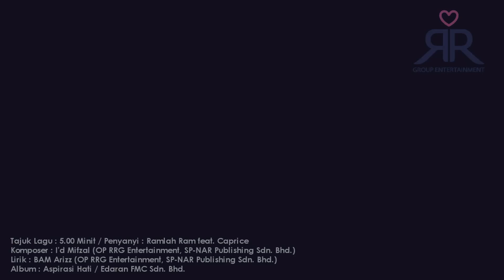5:00 Minit by Ramlah Ram feat. Caprice [Promo Video]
Tontoni Muzik Video terbaru 5:00 minit - Ramlah Ram ft Caprice

Single 5:00 minit Ramlah Ram feat Caprice merupakan  single pengenalan Album terbaru Ramlah Ram berjudul Aspirasi Hati. Lagu tersebut merupakan lagu ciptaan ID Mifzal, Komposer yang melonjakkan nama Ramlah Ram bersama SleeQ melalui lagu Hit "Sesaat Kau Datang" manakala lirik ditulis oleh BAM Ariz. Dapatkan album terbaru Ramlah Ram di pasaran.

PURCHASE CALLER RING TONE

Full Song 5:00 minit-Ramlah Ram feat Caprice ( Maxis) 10952779, (UMobile) 401931

True Tone 5:00 minit-Ramlah Ram feat Capricee (Maxis) Verse 10952788, Rap Part 10952789,Chorus 10952790 (UMobile ) Verse 401923, Part Chorus 401924 Chorus 401925

LIRIK

Penyanyi : Ramlah Ram feat Caprice
Composer: ID Mifzal (OP: Ramlah Ram Group Entertainment, SP: NAR Publishing SdnBhd)
Lyrics : B.A.M Arizz (OP: Ramlah Ram Group Entertainment, SP: NAR Publishing SdnBhd)

(Caprice)
Good evening..sayang,
Its your boy C to the P
And I got 5 minutes, right about now
We got Ramlah Ram right next to me,
Let's go

(Ramlah Ram)
Seandainya cinta ini bisa membahagiakan
Pastinya dunia ini akan ku miliki
Walau ku tidak mampu untuk meluahkan
Harapan cintaku ada dihati mu

Seharusnya aku dapat diberi peluang
Untuk menyayangimu sepenuh hati
Mungkinkah kau kan terima ku seadanya
Kerna ku belum tahu kau mencintaiku

(Caprice)
Yeah..yeah..yeah
What's up girl, it's your boy
Young hovo, so far and I'm trying closer
If friends talk, ain't that great
Wait a minute girl, I believe in fate
From the day when we met
Day when you left
I've been thinking about you
Every day dayday

Siang malam ku menunggu
Kau buat ku huruhara
Really wanna holahola
Bila nak manja manja, wow

(Ramlah Ram)
Oh sayang kini engkau perlu tahu
Ku tak ingin menjadi pemuja rahsia
Mencintaimu satu saat yang bermakna
Ku menanti lafaz cinta tiga kata

Andai kau sang pencinta wanita
Kau pasti kan dapat melihat aku dimata mu
Jujurnya adakah kau sudah berpunya
Membiarkan hatiku dalam dilemma

(Caprice)
Sebenarnya Caprice dah lama...

(Ramlah Ram)
Tiba waktu saat kunanti akhirnya pasti
Kaulafazkancintaseribupengertian
Lima minit yang ku tunggu saat bermakna
Kau kini menjadi milikku selamanya

Kau pastikan dapat melihat aku dimata mu
Jujur nya adakah kau sudah berpunya
Membiarkan hatiku dalam dilema

(Caprice)
There's nobody else like me
Most likely and not like me
They are four maybe three
Take your two when I really got one

Eyyo sayang jangan bimbang

Antara bintang-bintang
Dikau saja yang berkilauan
Ku sentiasa di awan nano nano,

keangkasa,
I follow,
So we should get together
And pretend there's no
Tomorrow tomorrow

(Caprice)
Sayang jangan kau bimbang
Antara bintang-bintang
Antara bintang-bintang

Ramlah Ram and my name is C to the P

Producer: Mikhael
Music Arrangement: Mikhael
Recording Studio: The Ark Studio
Mixing & Mastering: Nick Lee@The Art Studio
Sound Engineer: Burn@The Ark Studio
Strings: Aru Studio Bandung
Piano & Drum: Mikhael
Vocal coordinator: FarisAwanband
Backing Vocal: Ramlah Ram, Caprice &FarisAwanband